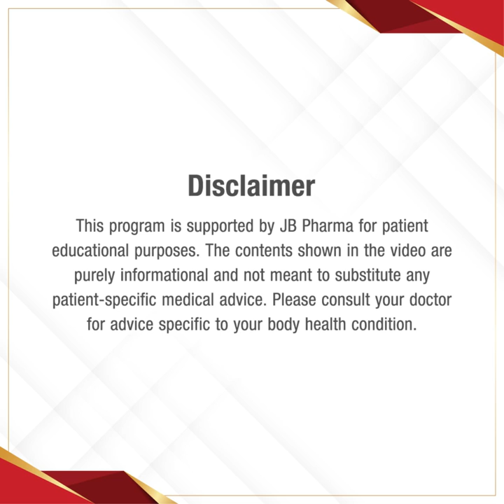One Mission Nephro Protection | Dr. Vikrant Deshmukh | Siliguri | Essential Tips on Kidney Health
In this informative video, One Mission Nephro Protection TV presents expert Nephrologist, Dr. Vikrant Deshmukh from Siliguri, who will provide valuable insights and tips on maintaining healthy kidneys. With World Kidney Month underway, it's crucial to understand the importance of kidney health and how to take care of our kidneys.

The stresses the significance of a kidney-friendly lifestyle, including tips such as keeping fit, staying active, eating a healthy diet, controlling blood sugar and pressure, and appropriate fluid intake. These lifestyle changes can help prevent kidney disease and promote better kidney function.

This video is an opportunity to learn from one of the best doctors in the city and gain a deeper understanding of kidney health. Use the hashtags DrVikrantDeshmukh, Siliguri, WorldKidneyMonth, KidneyAwareness, BeKindToKidneys, HealthyKidneys, RenalHealth, ChronicKidneyDisease, KidneyCare, tipsfromexpert, KidneyFunction, KidneyFailure, KidneyHealth, KidneyDisease, bestnephrologist, and bestnephrologistinmycity to show your support and raise awareness about kidney health.

Don't miss out on this opportunity to learn essential kidney health tips from our expert and take the first step towards a healthier life with healthy kidneys.